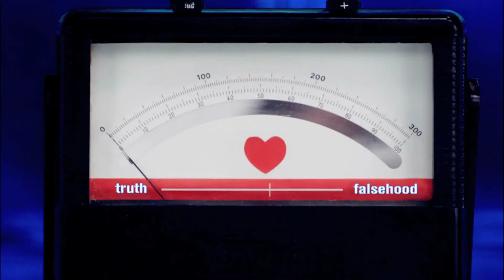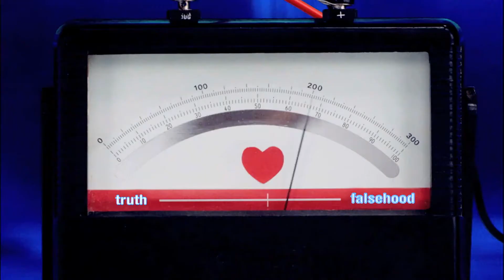Sistar (씨스타)_How Dare You_Music Video